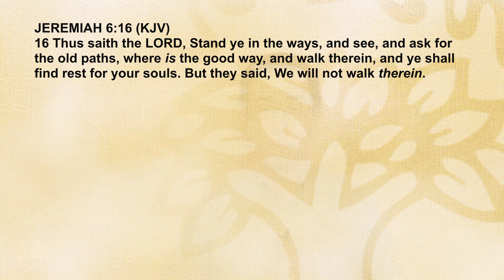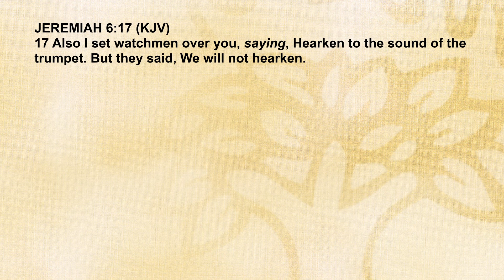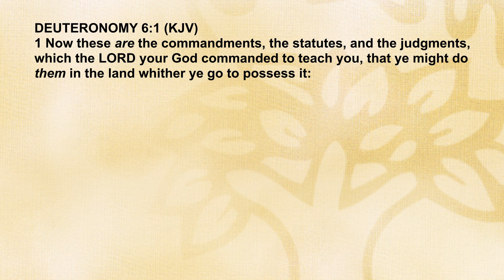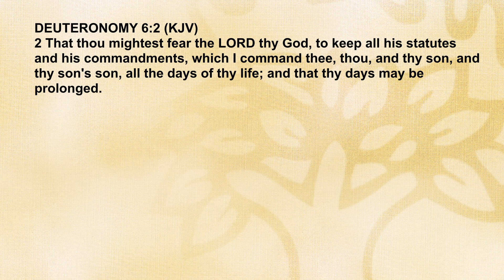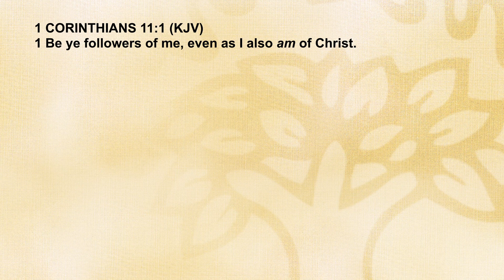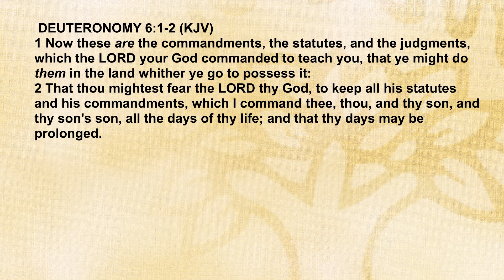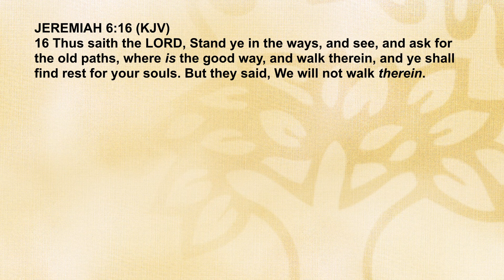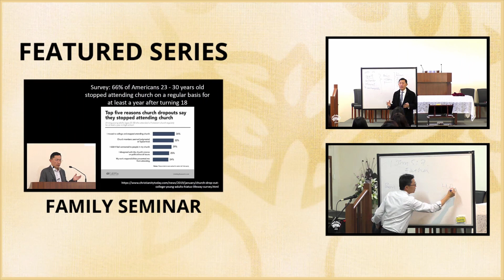Recognising The Old Paths #1 - 2023 BPCWA Devotional Series | Pr Joshua Yong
Recognising The Old Paths #1
Speaker: Preacher Joshua Yong

Bible Passage (KJV): Jeremiah 6:16

16 Thus saith the Lord, Stand ye in the ways, and see, and ask for the old paths, where is the good way, and walk therein, and ye shall find rest for your souls. But they said, We will not walk therein.

2023 BPCWA English Family Camp Devotional Series on Remaining In The Old Paths
Monday 3rd July 2023